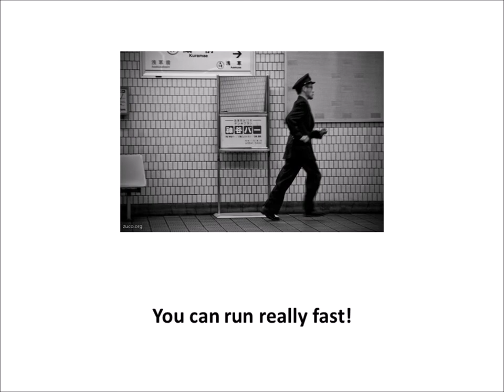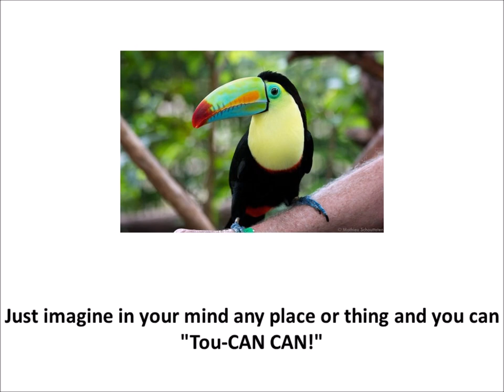"Can You Tou Can Can?"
Lyrics and Music by Max Lerman, MT-BC